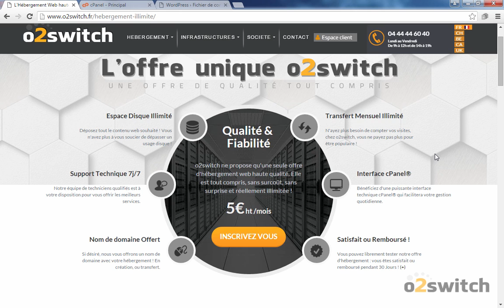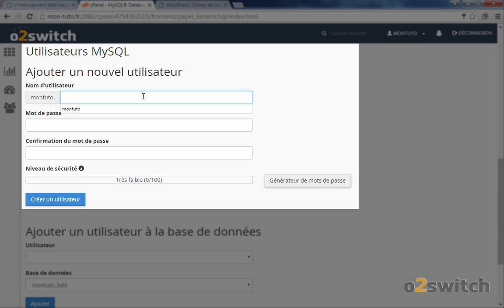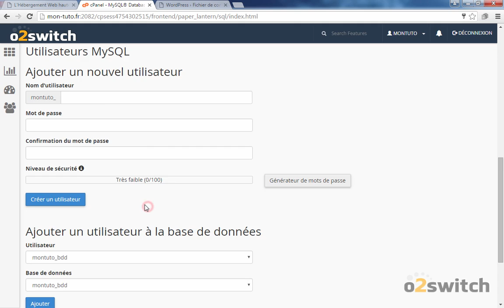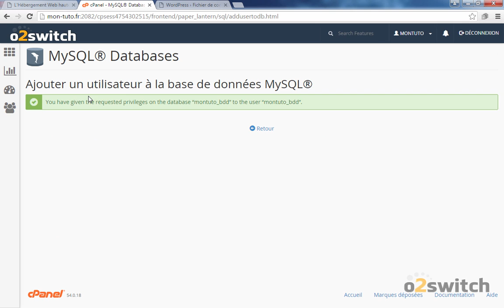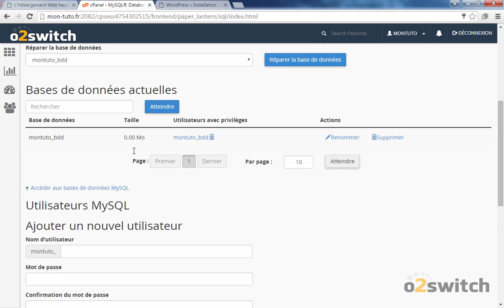Comment gérer les bases de données sur cPanel ?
Dans ce tutoriel vidéo o2switch, nous allons voir comment gérer les bases de données MySQL sur cPanel.
cPanel dispose de l'outil "base de données mysql" pour gérer les bases de données d'un hébergement. Dans cet outil, il faut généralement faire trois choses :
- créer une base de données : c'est le premier formulaire de l'outil
- créer un utilisateur : deuxième partie de l'outil
- associer l'utilisateur à la base de données : c'est l'étape d'attribution des droits à l'utilisateurs sur la base. C'est recommandé d'avoir 1 utilisateur avec les pleins droits sur 1 bases mais c'est possible d'avoir un utilisateurs avec les droits sur plusieurs bases (et des bases gérés par plusieurs utilisateurs).

La subtilité sur cPanel est qu'il ne faut pas utiliser l'outil "phpmyadmin" pour créer les bases de données et utilisateurs mais l'outil "base de données mysql".

Deuxième subtilité, les bases de données et utilisateurs sont toujours préfixés de l'identifiant cPanel.

🚀 SUIVEZ-NOUS ! 🚀